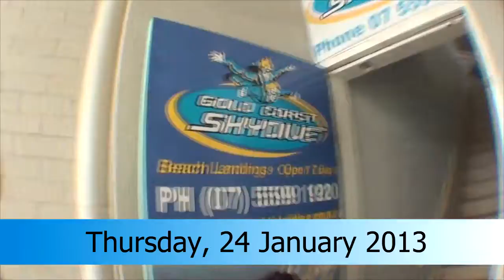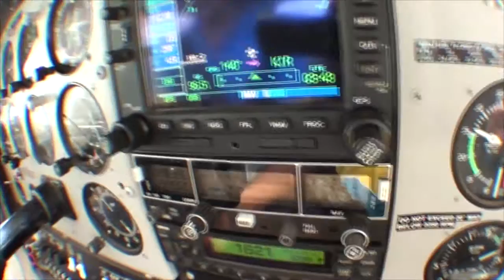Josh - Gold Coast Skydive - Josh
Josh - Gold Coast Skydive: Skydiving Video - Josh